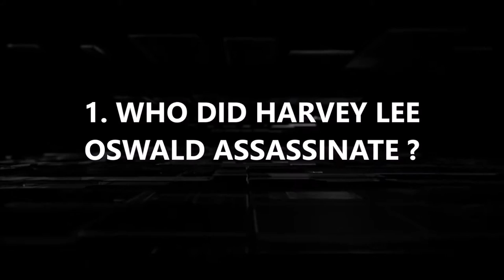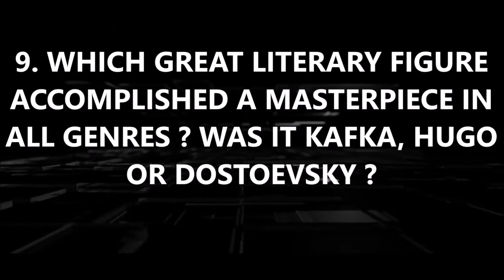EP-6 IS A QUOKKA AN ANIMAL OR FRUIT?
10QWIZ is a quiz with 10 questions to test your general knowledge. If you're up to the challenge, then this is the place for you. So, enjoy.